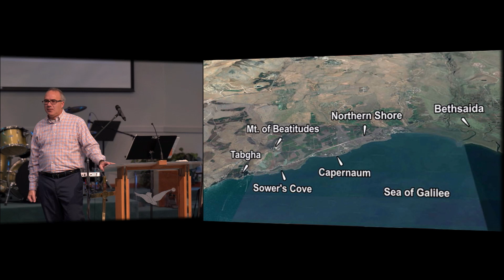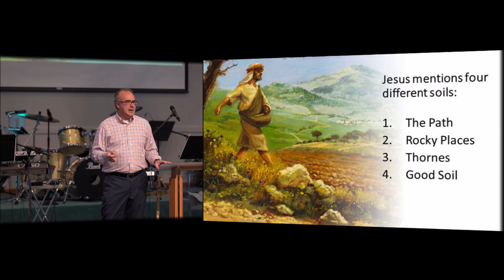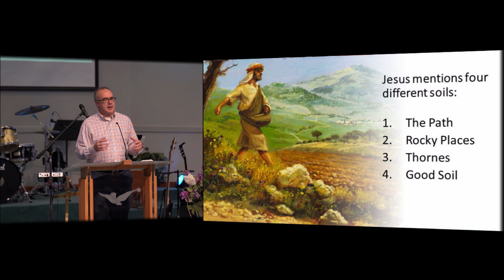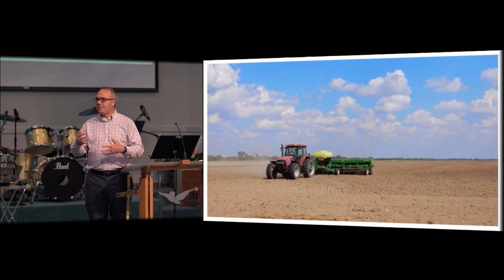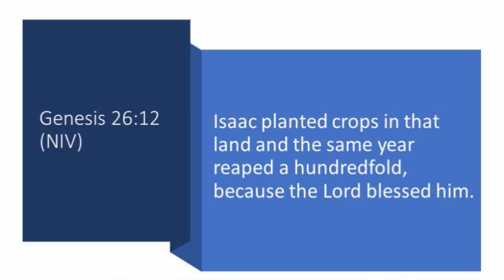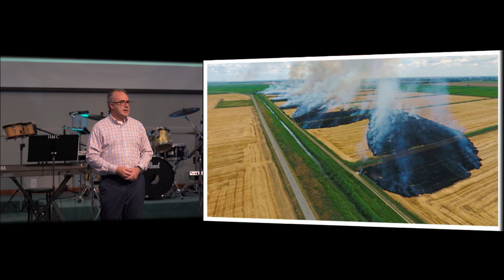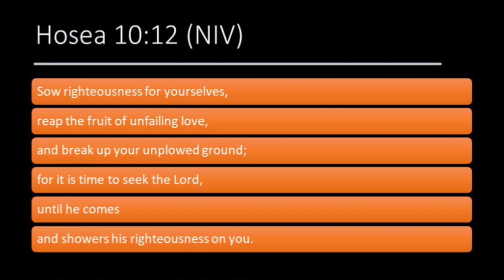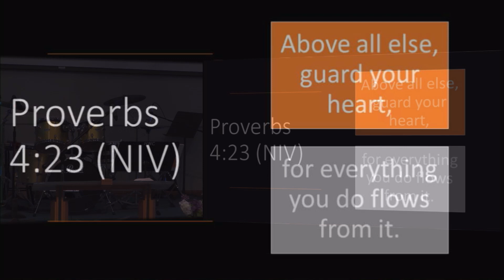Imagine a World Like This: Lessons From the Parables: Dirt Matters || Sunday Message || HerNaz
Pastor Andy Heer delivers the Sunday Message of "Imagine a World Like This: Lessons From the Parables: Dirt Matters" as part of the Sunday Morning Service for 26 June, 2022 at the Hernando Church of the Nazarene.